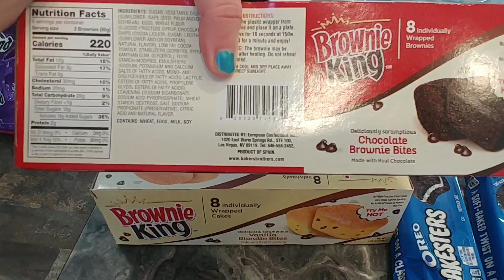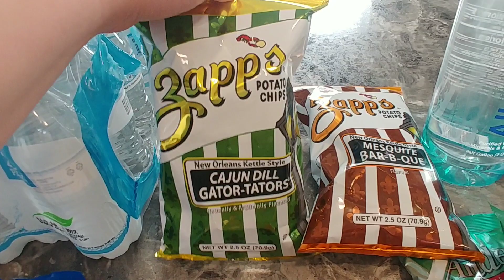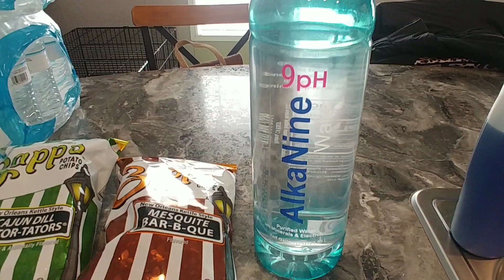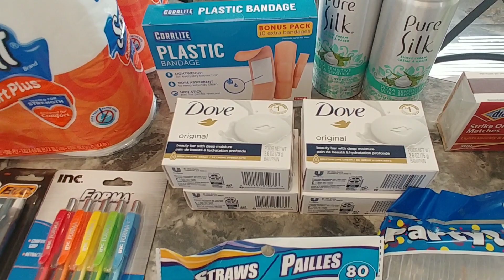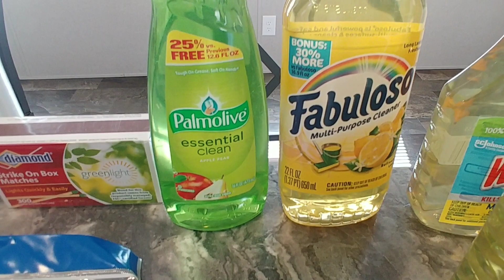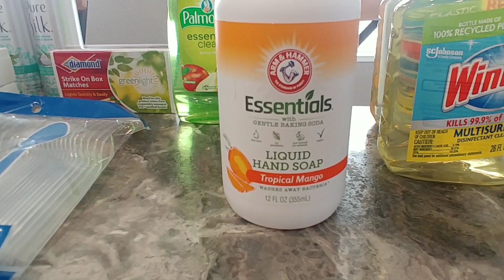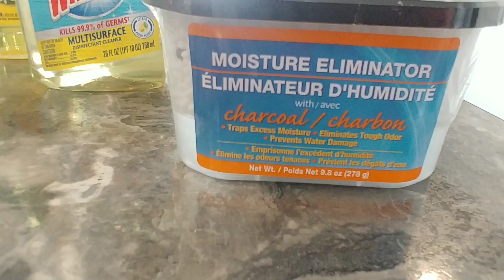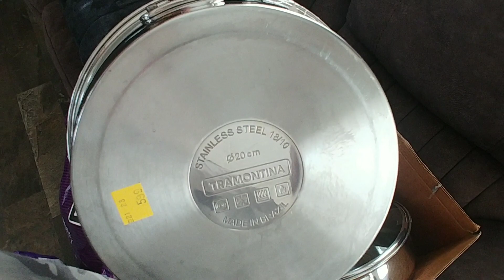Dollar Tree Haul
Hey y'all. This is my Dollar Tree Haul for this week.

~livelovelabs
Kelsey